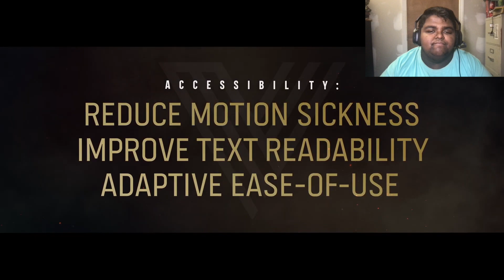REACTING TO MULTIPLAYER REVEAL! (COD: VANGUARD)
COD: VANGUARD MULTIPLAYER REVEAL REACTION!

In Today’s Video, I reacted to COD: Vanguard’s Multiplayer Reveal which talked about Everything coming with the BETA & on Launch Day!